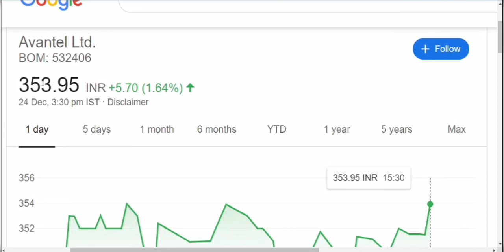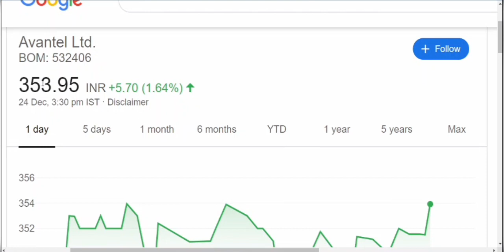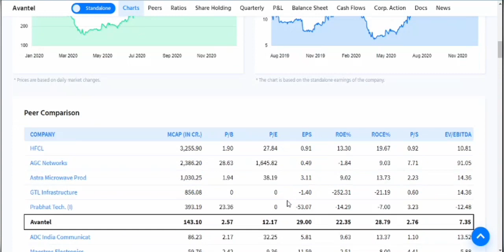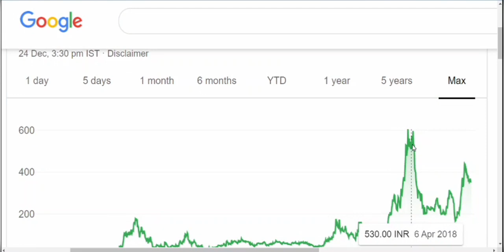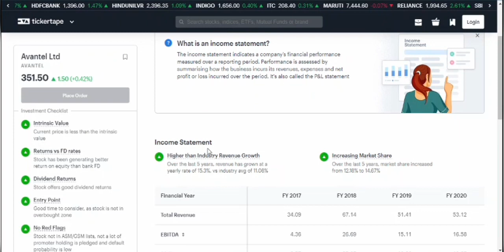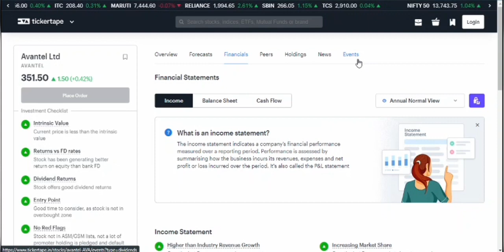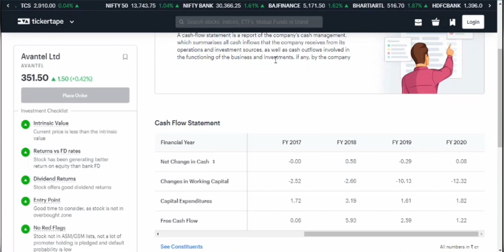140 Crore की Market Cap. ISRO और Boeing जैसी Companies client, Multibagger stock, Nivesh ka moka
This stock has potential to deliver you good returns in long term